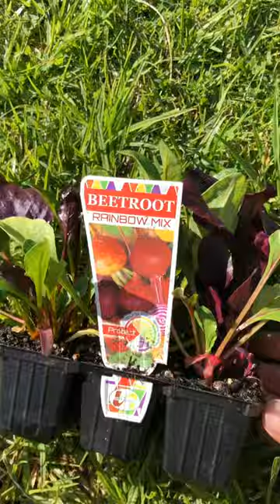Turning Angel 😇 money into food